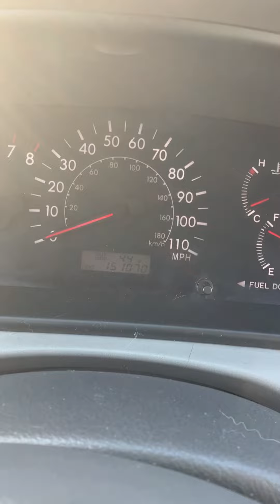Top 3 reasons 03-08 Toyota Corolla is the BEST used car! motivation #2024